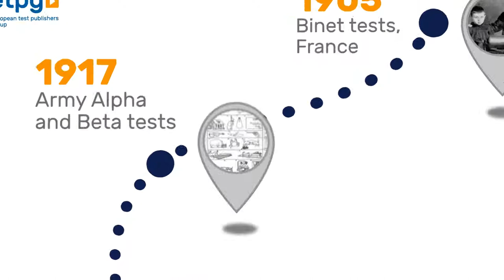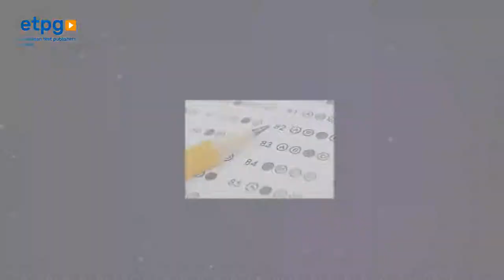Historia de los Test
Vídeo creado por el European Test Publishers Group  (ETPG), del que TEA Ediciones forma parte desde 1991 y cuya misión es 'Promover prácticas de pruebas psicométricas de alta calidad en Europa'.